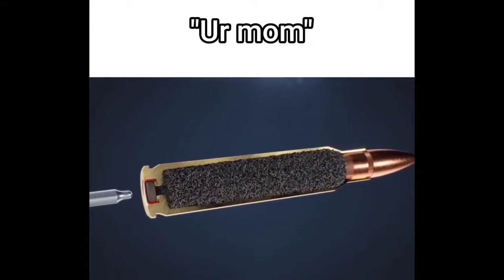"that ain't .223 remington"